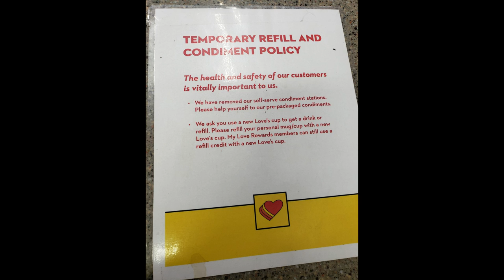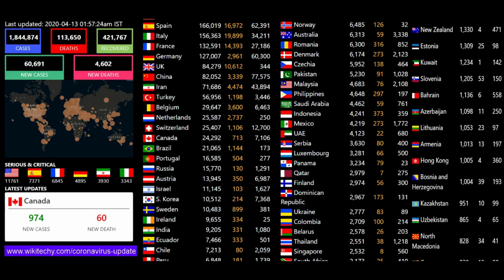FedEx Custom Critical #54 | There is Light at The End of This Tunnel | EXAM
Episode #54: The COVID-19 Novel Coronavirus is changing all of our lives...but it is temporary. As OTR drivers our role in the macro-economic environment has never been greater. As local truckers and bus operators are laid-off in droves, the OTR team-driving position has become a competitive landscape as inbound applications from furloughed local & regional drivers surge to new highs. As such, we must adapt & take precautions in our endeavor to keep America moving forward and keep business operations humming, even through periods of recession and fear. We are operating in a Front-Line & Essential position and today's Over The Road drivers in 2020 are First-Responders in our own right. It is a dark time, but there is light at the end of this tunnel. Those of us who continue to haul CDC loads, engage in Clinical Trial Logistics, Transport Medical Equipment and Supplies to our Front-Line Healthcare professionals and Life Science facilities, those of us who continue to operate and keep our relationships with dispatch will experience the success of the upcoming rebound faster than those sitting on the bench. We came to play and we're here to stay. Business will forever be changed for the better, better hygiene, better respect for personal space, better protection for employees and customers and increased access to Personal Protective Equipment at the locations we visit on a day-to-day basis will become our new normal.

Where do we go to fill water for the water tanks in our truck? Where do we go dispose of the bathroom waste? Are decreasing fuel prices actually hurting or helping trucking companies? Should drivers bring personal protective equipment with them when going over the road as a standard pack item? Is it safe to cook in our truck? If we are local drivers who lost our commercial driving jobs during the pandemic, is there an opportunity for us to earn a paycheck right now by going OTR? Every day is an adventure and if you're looking to make money and see the country, this is an excellent opportunity to do so. If you're like us - you probably have a ton of important questions before you start out on your Journey into a great Occupation!